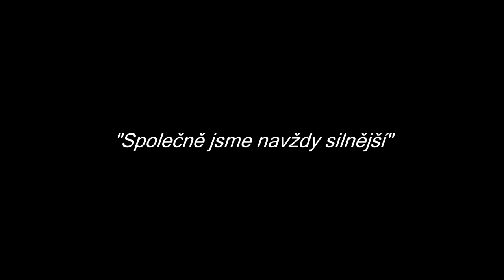Chytrý zajíc a medvěd | audio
O zajíci, který přelstil medvěda, neboli zachoval klid vyjednavače a prostě se zeptal.

Přidej se k nám a tvůj život bude šťastnější.

Při registraci použij dárkový kod v hodnotě 11400 Kč:  irozvoj4